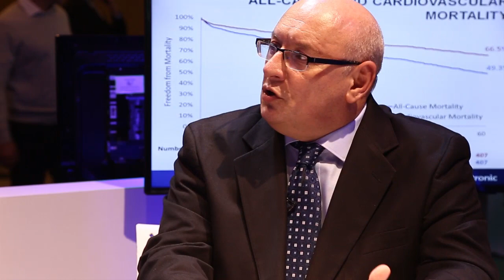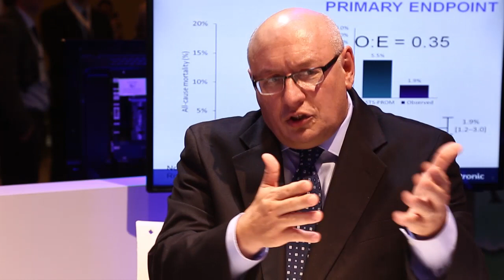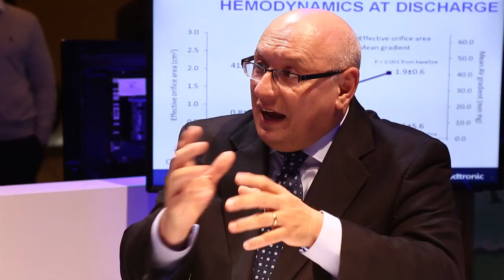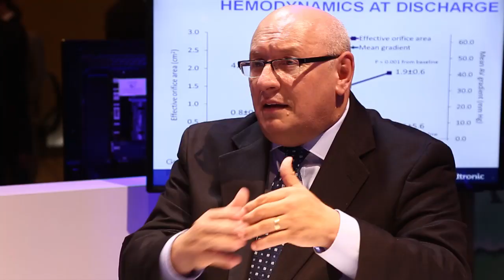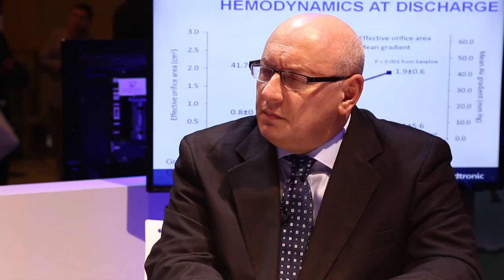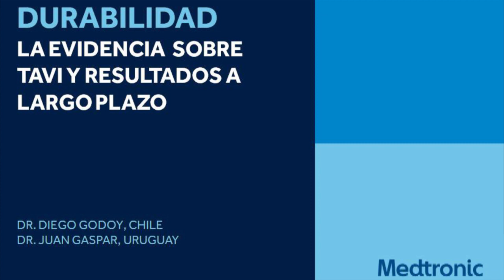Casos Medtronic | Durabilidad: La evidencia sobre TAVI y resultados a largo plazo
Durabilidad de las válvulas percutáneas a mediano y largo plazo.

Presentadores:
Dr. Diego Godoy, Chile.
Dr. Juan Gaspar, Uruguay.

Este video fue patrocinado y producido por la empresa Medtronic y se llevó a cabo durante el último Congreso SOLACI-CACI 2017 en el Hotel Hilton de la Ciudad de Buenos Aires (Argentina).